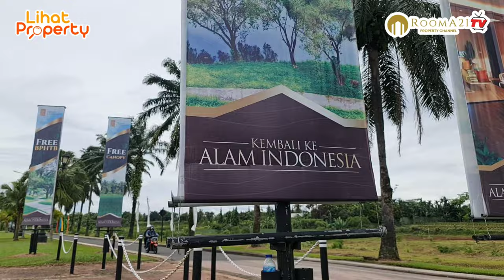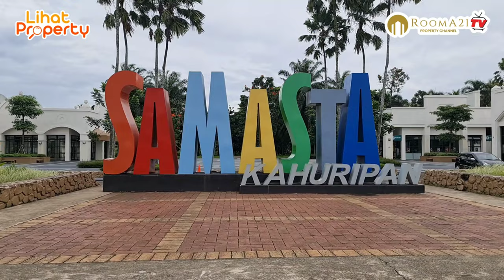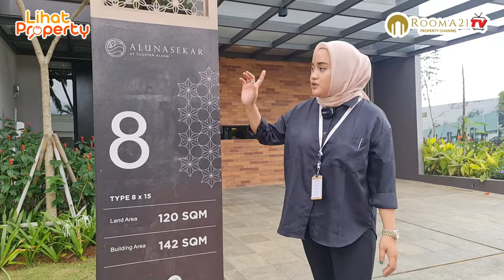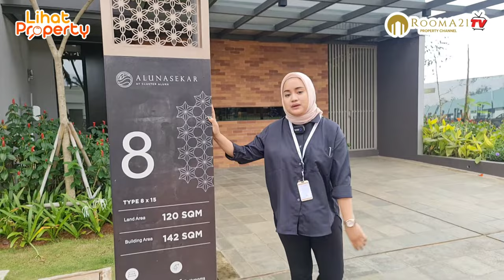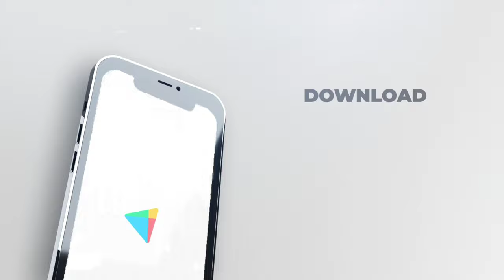Hunian Bernuansa Resort | Talaga Kahuripan | Saatnya Kembali ke Alam Indonesia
Telaga Kahuripan merupakan hunian bernuansa resort seluas 750 hektar dengan keindahan panorama danau, dikelilingi bukit, dan lembah hijau. Perumahan di Selatan Jakarta ini menawarkan pengalaman hidup yang nyaman dan terbaik bagi penghuninya. Telaga Kahuipan juga bekerjasama dengan berbagai project tim seperti designer, arsitek, teknisi untuk memberikan kehidupan terbaik bagi penghuni. Telaga Kahuripan dibangun dengan rancangan menyeluruh, mulai dari fasad eksterior yang menarik hingga sistem hunian yang terintegrasi serta landscape terbaik.

keindahan panorama Danau Cilala yang menakjubkan, dikelilingi bukit, dan lembah hijau. Suasananya begitu asri dan bebas polusi. sangat cocok bagi Anda yang mendambakan tempat tinggal ideal bersama keluarga sekaligus memiliki nilai investasi yang tinggi.

Dikembangkan oleh PT Kuripan Raya, yaitu anak perusahaan dari Intiland, pengembang properti terkemuka di Indonesia dengan pengalaman lebih dari 40 tahun. Dengan proyek-proyeknya yang meliputi pengembangan mixed-use dan high rise, kawasan perumahan, kawasan industri di seputaran wilayah Jabodetabek (Jakarta, Bogor, Depok, Tangerang, Bekasi) dan Surabaya, serta properti investasi.

Berkembangnya infrastruktur di area perumahan. Salah satunya, kini sedang dibangunJalan Tol Depok-Antasari (Desari) di jalan arteri yang berada di depan gerbang perumahan. Jalan tol sepanjang 22 km yang menghubungkan Jakarta dengan Depok ini akan melintasi wilayah Cilandak, Pangkalan Jati, Gandul, Krukut, Sawangan hingga Bojong Gede, Bogor. Akses tol yang kini telah tersedia untuk mengakses hunian ini adalah Jalan Tol Lingkar Luar Bogor (20 km) dan Tol Cibinong (24 km).

atau